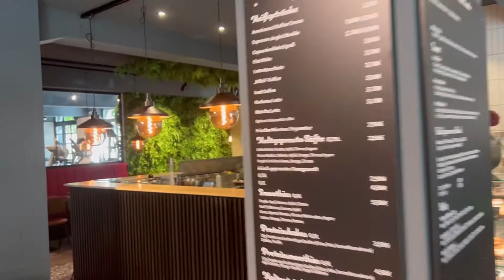Best açaí bowl in the Rhein-Main-Area at Purple Soul in Frankfurt & Offenbach